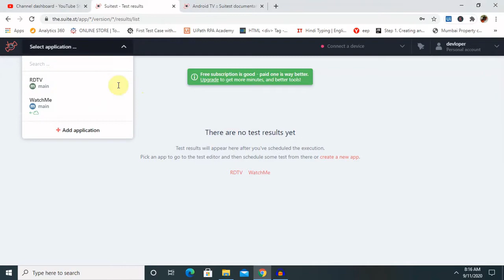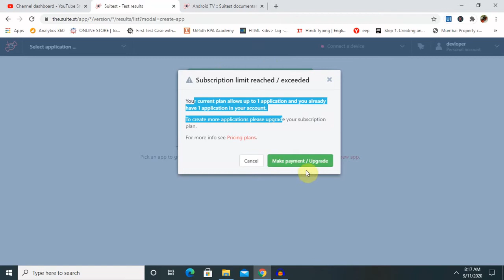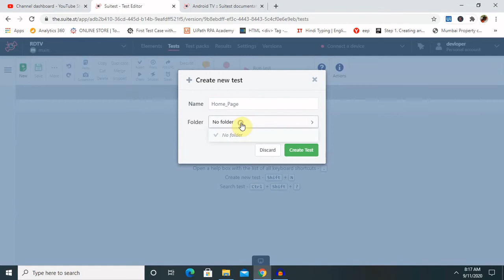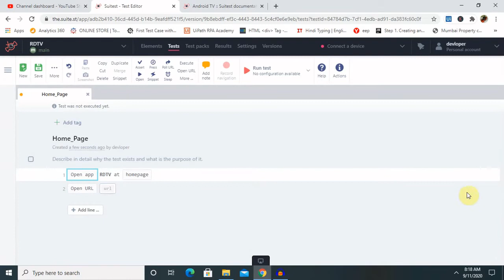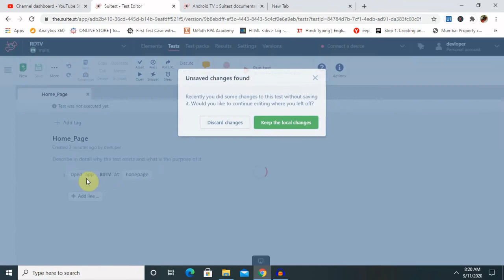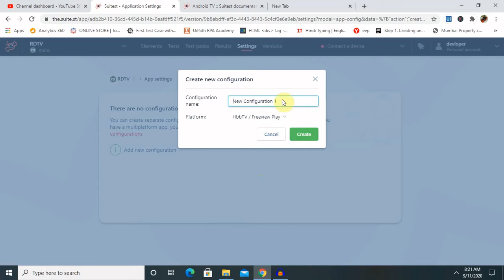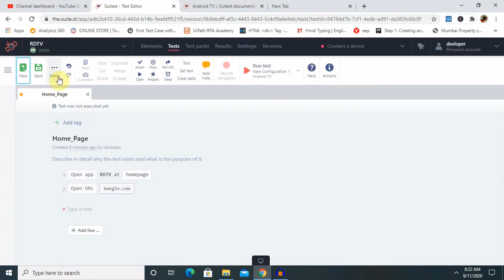Overview of Suitest Account | OTT Automation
Suitest architecture makes your automation scenarios resilient against application changes which means massive reduction of future maintenance efforts.

Suitest features a one of a kind test editor which puts the ease of use above everything else. Record a basic test by simply using the app. Add various assertions using the rich visual tools to test every aspect of your app.